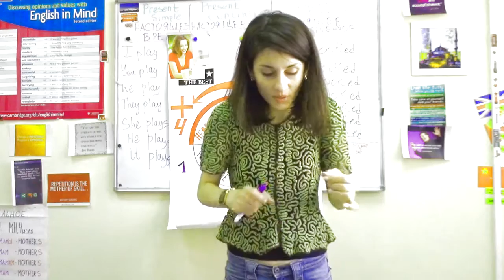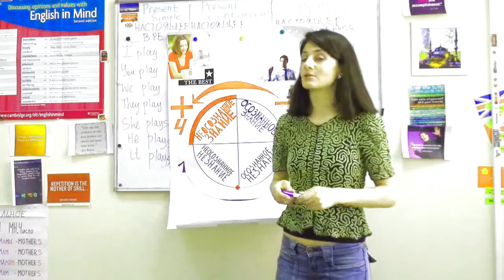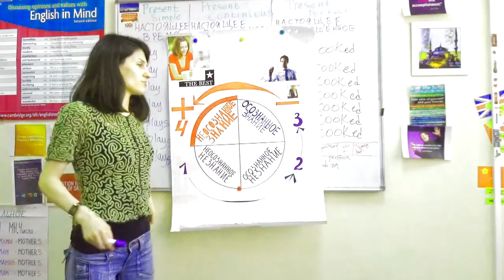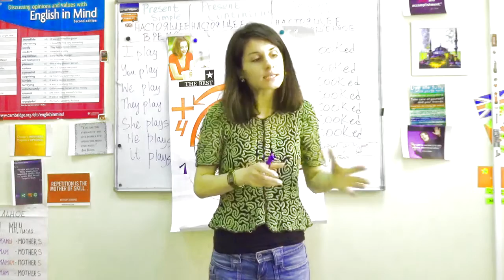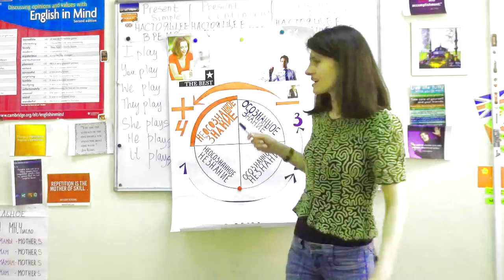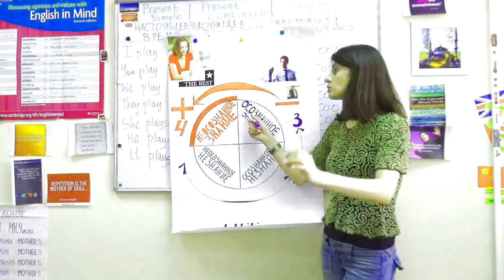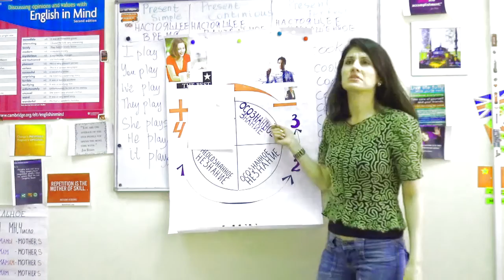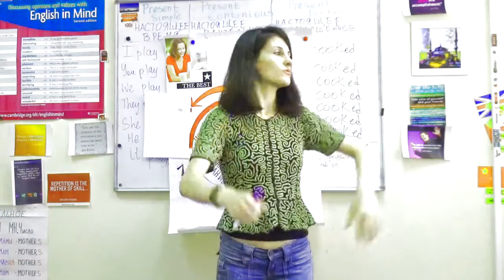Неправильное обучение грамматике. Часть- 3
Правильное объяснение грамматики здесь  и сейчас в Love English Club !
На наших занятиях вы сможете легко и быстро освоить разговорный английский.
Сможете легко понимать грамматику и использовать ее в речи, сможете быстро выучить язык и быстро на нем говорить благодаря нашей уникальной авторской методике.
Сильно увеличите свой словарный запас.
Сможете свободно общаться с иностранцами на любые темы.
Студенты, проходящие обучение у нас, начинают говорить на английском на первом уроке, в течение 2-4 месяцев овладевают уровнем от elementary до pre - intermediate, за первый год достигают уровней от pre - intermediate до intermediate, свободно и уверенно общаются на правильном английском.  Мы обучаем на всех уровнях от самого простого до самого сложного. Мы даже учим студентов  факультетов иностранных языков, иностранцев, и тех , кто уже много лет живет в Америке, но не говорит на свободном английском!

Запишись на собеседование к лучшим преподавателям школы  и узнай почему в нашей школе ты можешь легко  и быстро выучить  язык нуля,  либо подтянуть знания или же дойти до уровня профессионала :